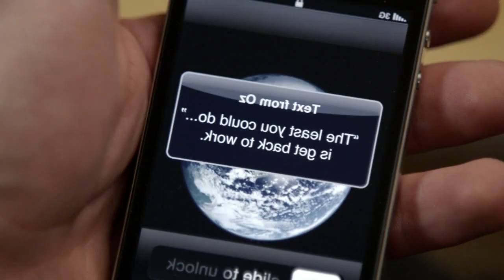Breaking In [HD] [HUNSUB] - Oz in Action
Breaking In - S01 E02